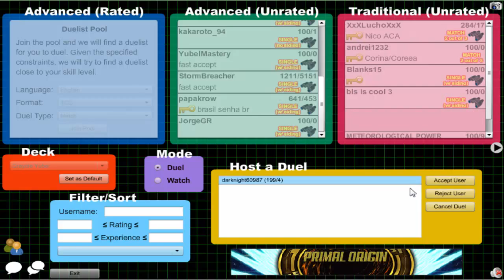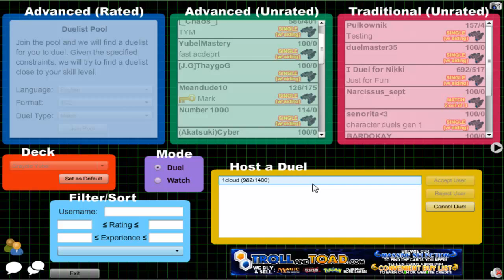Vitamin Y (Forever) Episode 647: Graydle Yubel #6